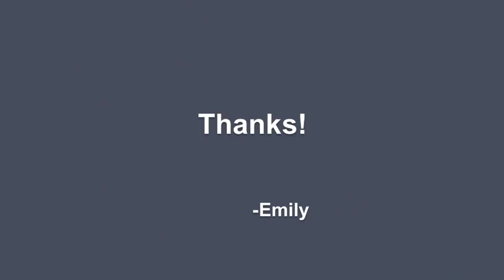Emily Hogye: Vaulting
UPDATED! Contest is over- The video was judged as a bi-monthly prize winner and Emily won a Samsung Galaxy S2 cell phone!
Vaulting is the art of dance and gymnastics performed on the back of a cantering horse. (Entry video for The 2012 Olympics "Show Your Best" / Sports Video Contest ...except this one uses USEF film footage)